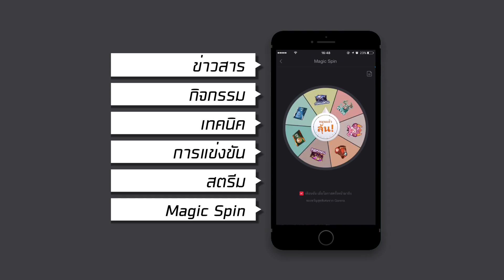Hero Spotlight : Arum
RoV เกมมือถืออันดับ 1 แนว MOBA จัดทีม เล่น 5v5 สนุกทุกที่ ทุกเวลา!

ฮีโร่ใหม่มาแล้ว Arum ตำแหน่ง แทงค์ฺ